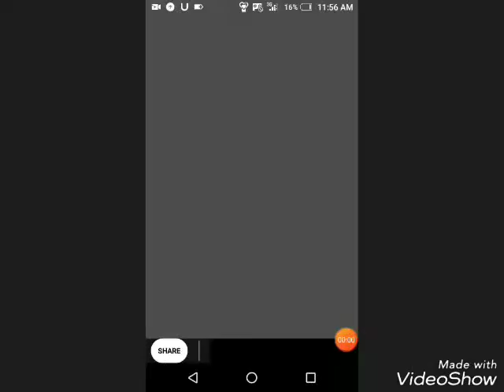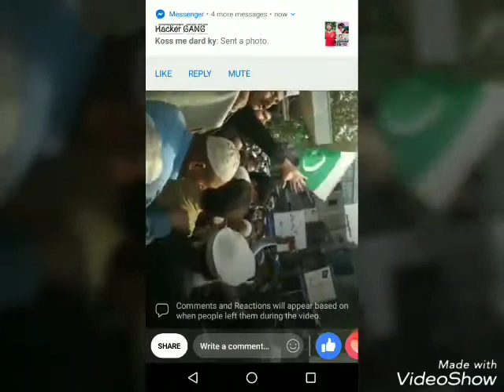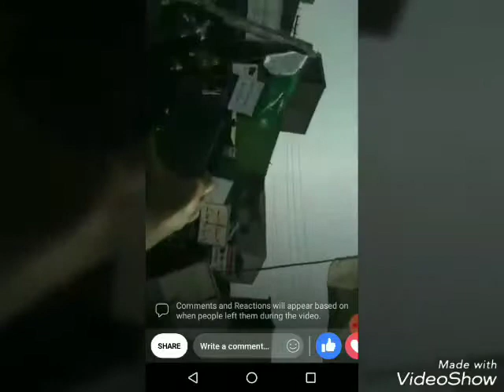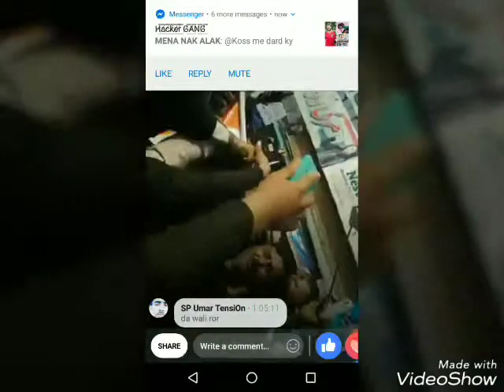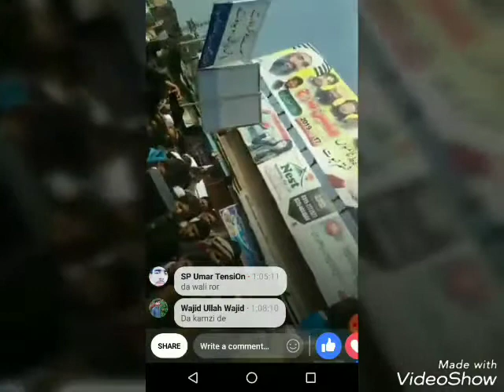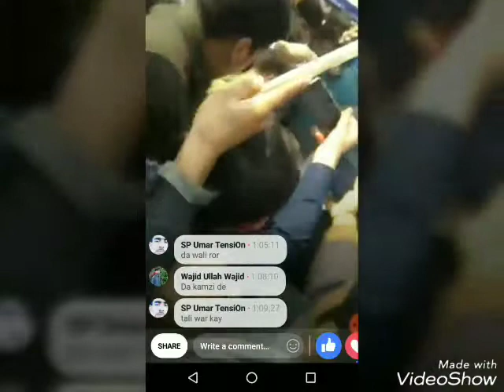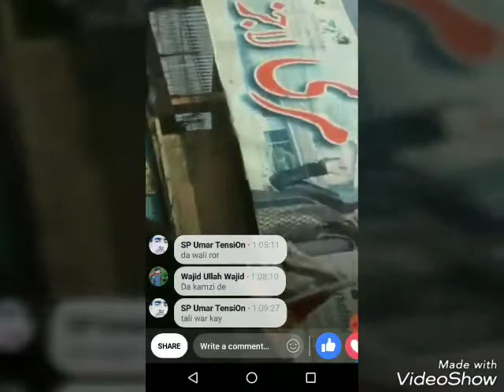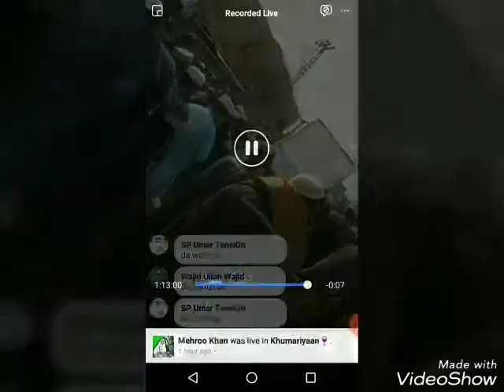INDIA WALOO SAMBAL JAO😀 warna pir bohot pachtoagy 😂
pakistan 🇵🇰 znidaa baad 🕺🕺🕺